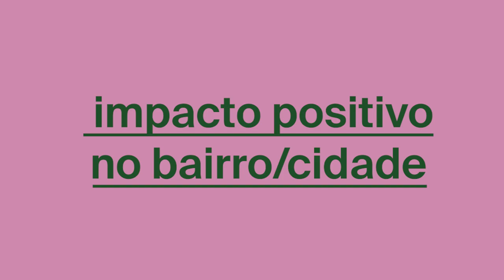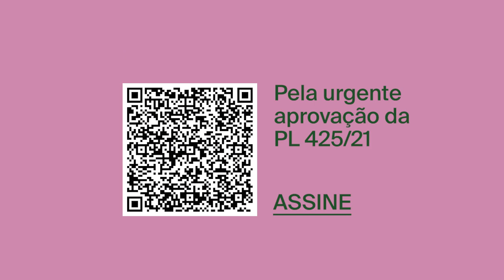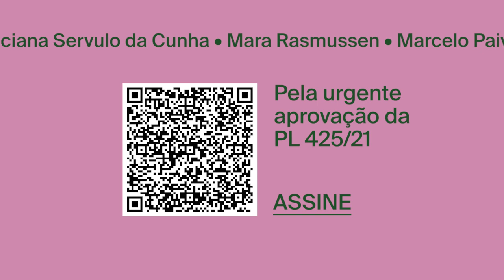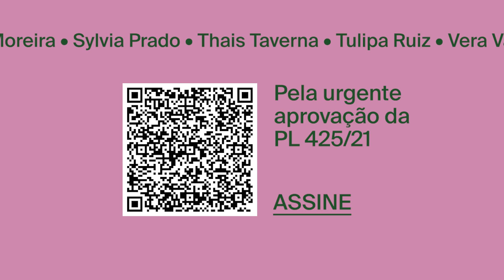Pela URGENTE aprovação da PL 877/21 que cria o Parque do Rio Bixiga - Teatro Oficina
ASSINE e APOIE o PARQUE do BIXIGA!

POR SÃO PAULO, PELO BIXIGA, PELA CULTURA

PELAS EMERGÊNCIAS CLIMÁTICAS, PELA SAÚDE PÚBLICA!

EVOÉ
SÃO PAULO
Em 2020, a Câmara Municipal de São Paulo aprovou um projeto de lei pela criação do Parque Municipal do Bixiga, de autoria de Gilberto Natalini e co-autoria de muitas vereanças. Mas o projeto foi vetado pela prefeitura.

Três anos depois, o projeto pela criação do Parque do Rio Bixiga, de autoria do então vereador Eduardo Suplicy também com co-autorias preciosas, agora sob batuta de Luna Zarattini e vereadoras e vereadores aliados, volta à tona na Câmara de São Paulo e acaba de ser aprovado em 1ª votação.

Agora, é preciso que o movimento em defesa do Parque do Rio Bixiga, em defesa de modos de existir que reexistem nos grandes centros urbanos, em defesa da sobrevivência humana, dos rios, das plantas, dos animais, em confluência frente aos graves avanços de emergência climática que estamos experimentando, siga sua luta pressionando os vereadores da cidade de São Paulo pela aprovação do projeto em 2ª votação e, finalmente, pela sanção do Prefeito.

O recente projeto feito por um grupo transdisciplinar de trabalho, composto por pessoas de arquitetura, de engenharia hídrica e ambiental, acaba de desenvolver um projeto piloto para solução hídrica nos grandes centros urbanos, respondendo às inundações e enchentes que assolam as cidades. Este projeto prevê a regeneração de um trecho do rio Bixiga, que corre a 4 metros do chão no epicentro do último chão de terra livre do centro da cidade de São Paulo – os 11 mil metros quadrados do Parque do Rio Bixiga.

A abertura do rio Bixiga não carrega apenas uma solução paisagística de um espelho d’água contemplativo, mas também cumpre função ambiental, na medida que contribui para a redução da temperatura local, considerando que o Bixiga tem uma das maiores ilhas de calor da metrópole e é uma das regiões da cidade com o pior índice de área verde por habitante; também para a drenagem das água que recaem naquele quarteirão proveniente da bacia hidrográfica do Bixiga, como também para o limpeza das águas dessa bacia, através de um tratamento de fitorremediação a céu aberto e de acesso público. Configurando um piloto de soluções para a emergência climática no epicentro de São Paulo.

O atual projeto de lei que cria o Parque do Rio Bixiga (PL 877/2021) prevê, além do projeto piloto de soluções hídricas para a cidade:

um centro de distribuição de sementes criolas
hortas urbanas coletivas
reflorestamento a partir das árvores frutíferas e outras que já formam um cordão verde no local
bebedouros para pessoas e animais em toda sua extensão
um espaço voltado à práticas de natureza e culturas
uma extensa área permeável
O Parque do Rio Bixiga é questão de saúde pública, é uma luta em defesa de um território de encontro de culturas, memórias vivas, patrimônios históricos e ambientais.

Um dos grandes legados que recebemos de José Celso Martinez Corrêa para este movimento é a capacidade infinita de regeneração na vida, é a sabedoria de ser um ser coletivo movido pelo desejo de confluências, de lutar junto, lado a lado, a cooperação e a simbiose importam para a sobrevivência de toda a vida na terra. O teatro e seus povos trouxeram para essa luta a tecnologia política da contracenação de tudo, sem medo do encontro.

Por isso, pedimos aos vereadores e vereadores da cidade de São Paulo que abracem esse movimento, que se coloquem ao lado da proteção da vida nos grandes centros urbanos, e ao Prefeito Ricardo Nunes, que sancione essa tão desejada PL e dê esse tão sonhado presente para São Paulo.